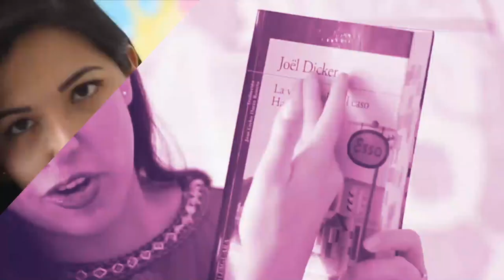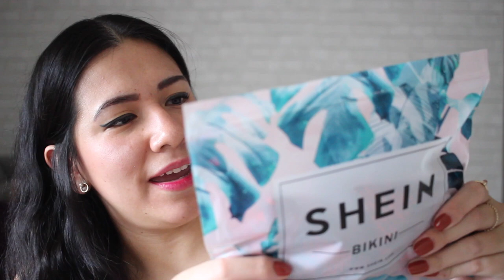LO QUE PEDÍ VS LO QUE RECIBÍ de SHEIN - 2 | Vale Bigotes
Por segunda ocasión les traigo este tipo de video que tanto les gusta. ¡Lo que pedí VS lo que recibí! de la tienda SHEIN. Espero que les guste y que les sirva. ✨

¡Besos! 💜